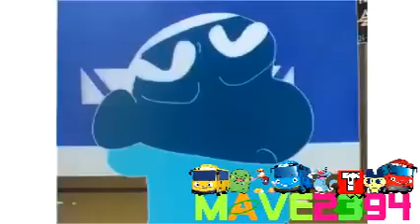Preview 2 239STUFF V13 Effects (Sponsored By Preview 2 Shark Bus 2011 Effects)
Gift For @TGMLM6002Studios

Sources By ME